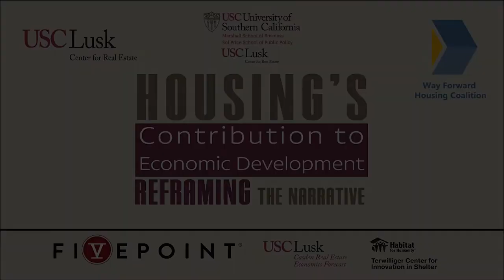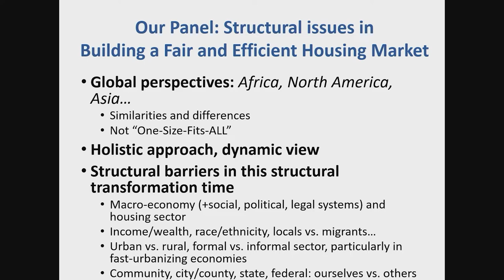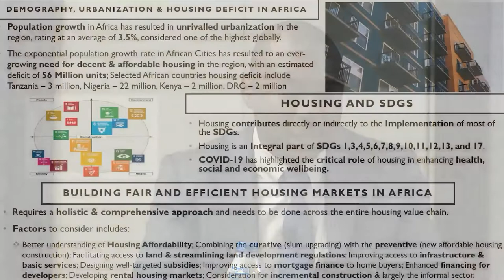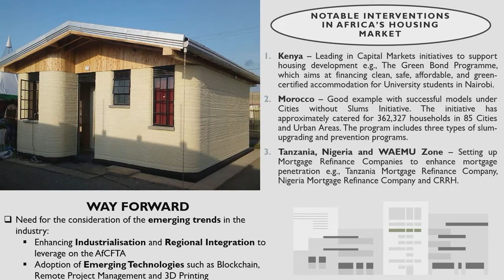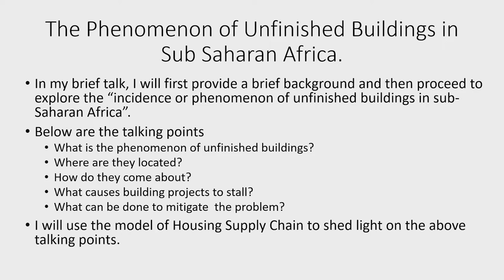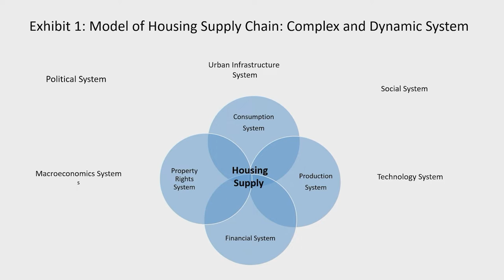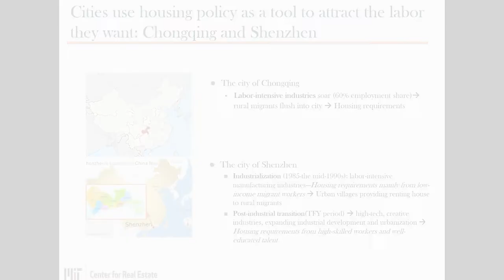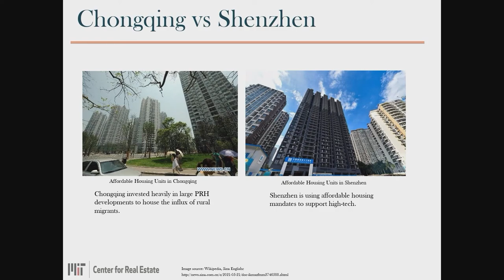How to Build a Fair and Efficient Housing Market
Housing's Contribution to Economic Development: Reframing the Narrative

Part 6: How to Build a Fair and Efficient Housing Market

Moderator: Siqi Zheng, STL Champion Professor of Urban and Real Estate Sustainability, Faculty Director, Massachusetts Institute of Technology Center for Real Estate

Muhammad Mustapha Gambo, Manager: Policy, Research and Partnerships, Shelter Afrique

Michael Manville, Chair, Urban Planning Faculty Executive Committee, Associate Professor of Urban Planning, UCLA Luskin School of Public Affairs

Jarjisu (Jay) Sa-Aadu, Chester A. Phillips Professor of Business Finance and Real Estate, University of Iowa

The USC Lusk Center for Real Estate and The Way Forward Housing Coalition present a two day conference on unleashing the housing sector’s potential to drive economic growth and social equity in emerging markets and developing countries.

FivePoint Holdings, LLC
Sol Price School of Public Policy
USC Casden Multifamily Economic Forecast
Terwilliger Center for Innovation in Shelter